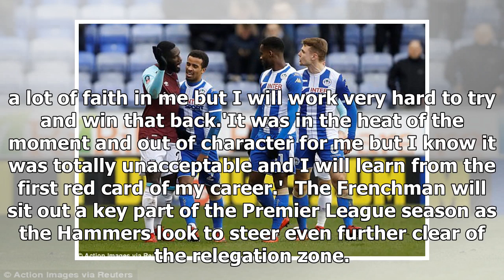Arthur Masuaku given six-match ban by FA after spitting at Nick Powell - by Sports News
Published: 06:34 EST, 29 January 2018 | Updated: 07:31 EST, 29 January 2018 West Ham's Arthur Masuaku has been handed a six-match ban by the FA after being shown a red card for spitting at Nick Powell...